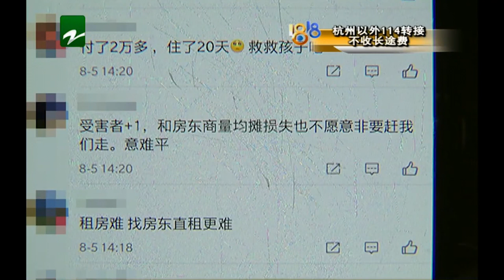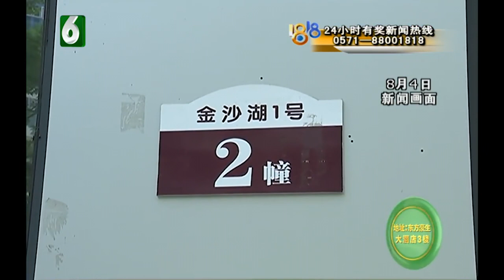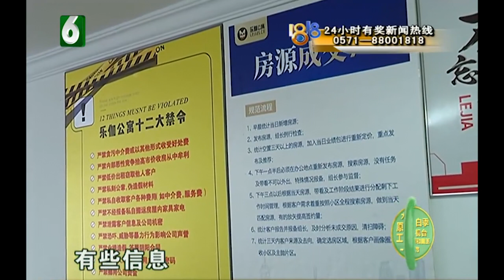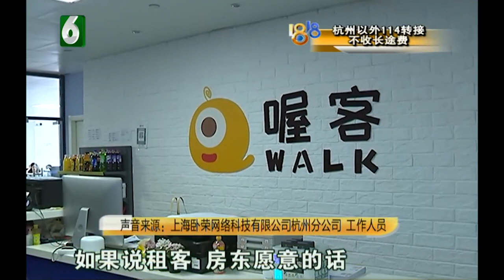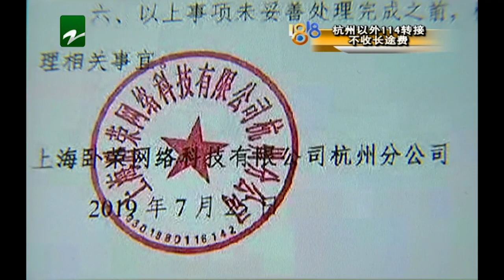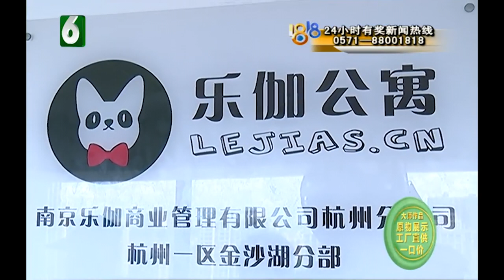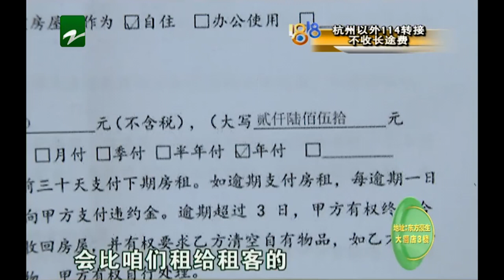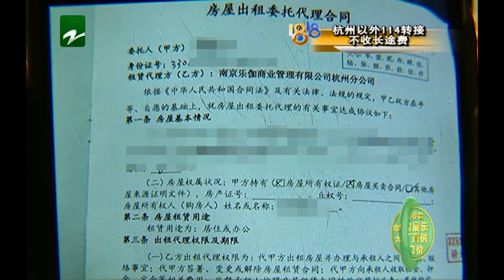【1818黄金眼】交了租金被清退 “乐伽“究竟怎么了？​​​​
【房东没收到房租 杭州“乐伽”在登记？“乐伽”资金断裂 三家公司接手？南京“乐伽”停止经营 杭州区域即将发布公告】近期我们连续报道了多起关于杭州乐伽公寓的事情，不少租客向我们反映，他们把钱交给了乐伽，但房东却没收到钱，租客们纷纷面临着被房东赶走的情况。起初乐伽方面说，只是资金问题，会协调解决，但之后就联系不到人了，那么目前乐伽方面到底是什么情况呢？来看记者的调查。

新闻标签：